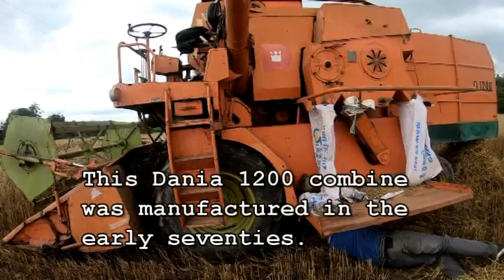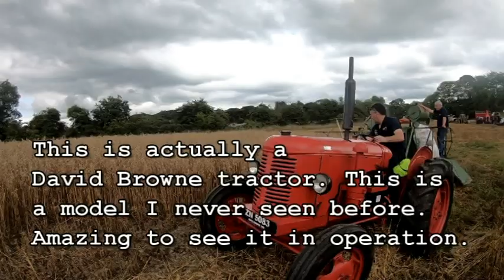COMBINES FROM THE PAST. MOYNALTY STEAM THRESHING FESTIVAL .2018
This is a great day out in the countryside. Its called the Moynalty Steam Threshing Festival, which takes place every August in County Meath.
You can see everything from vintage cars and tractors, to all kinds of stalls selling all kinds of stuff. Lots of live music , overall a great family day out in the heart of the country.
Filmed with the Gopro hero 6 and a Boya external mic.